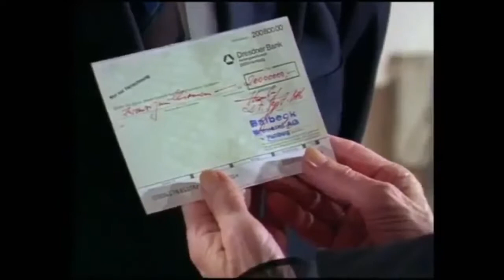Das Erbe der Guldenburgs Staffel 1 Episode 13 - Das bittere Ende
Staffel 1, Folge 14 (45 Min.) Die Entscheidung des Guldenburg-Familienrates hat für Achim Lauritzen gravierende Folgen. Evelyn sucht Zuflucht auf dem .